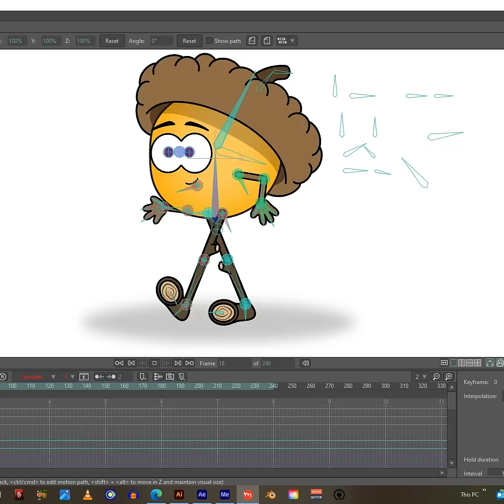Want to learn how to animate in Moho?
One week left ya'll! This Live course on character animation starts October 1st. If you cannot make the live version, don't worry, I'll be recording these lessons and uploading them to the courses page. I'm super excited for this course on character animation using @mohoanimation The topics discussed in this course are in my opinion the most important things to learn for clean, smooth animations.

Upon sign up, you'll receive access to this character rig along with a link to the live stream, where you can ask questions and even make suggestions. This will be a fun, loose environment where everyone (including all levels of experience) is welcome. I hope to see you there!